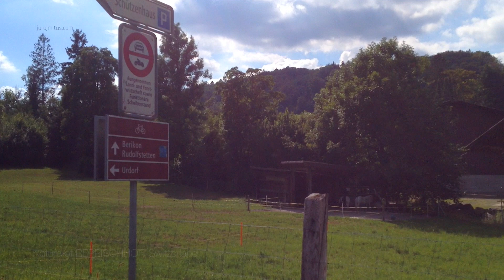🇨🇭 REPPISCHHOF nature, Switzerland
Web - NA
Wiki - NA